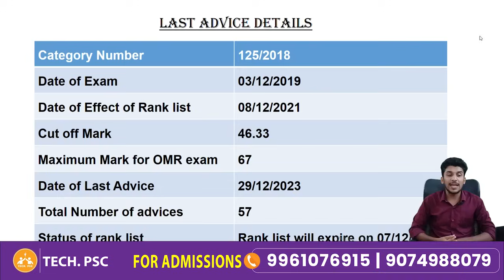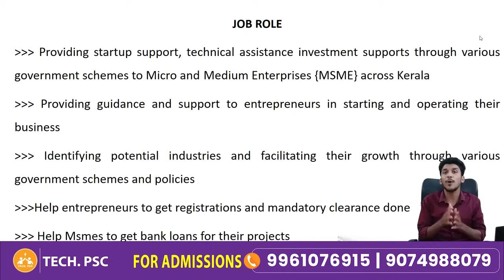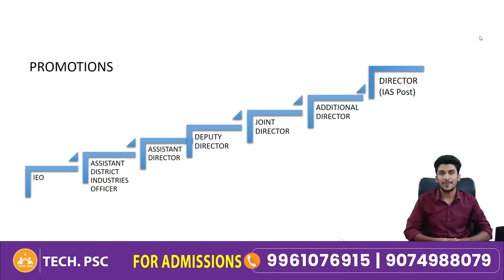Industries Extension Officer | IEO Notification out | Eligibility | Job role | Salary | Promotion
Industries Extension Officer (IEO) പരീക്ഷയെഴുതി വിജയം കൈവരിക്കാൻ ആഗ്രഹിക്കുന്ന ഉദ്യോഗാർത്ഥികൾക്ക്  Tech PSC ഇതാ ഒരു പുതിയ YouTube channel ആരംഭിച്ചിരിക്കുന്നു.
IEO Subject related videos ഇനി free ആയി TECH PSC: Industries Extension Officer YouTube ചാനലിലൂടെ കാണാം
IEO Notes and quizzes telegram channel il ഉണ്ടാകും  അങ്ങനെ നിങ്ങളുടെ preparation smart ആക്കാം

org Code for APP store : JQTLL